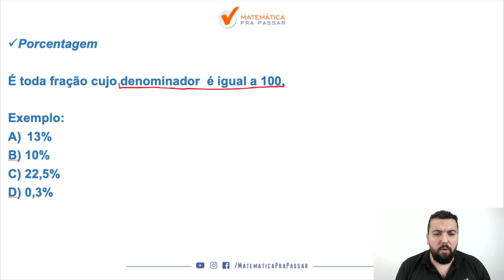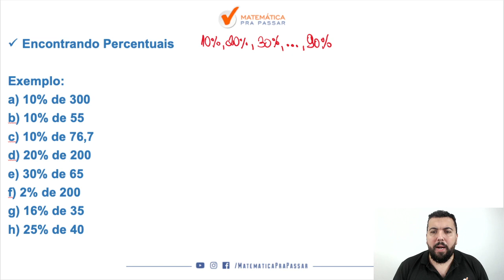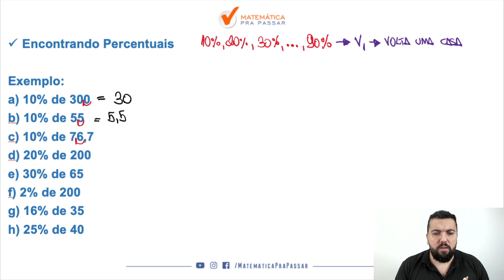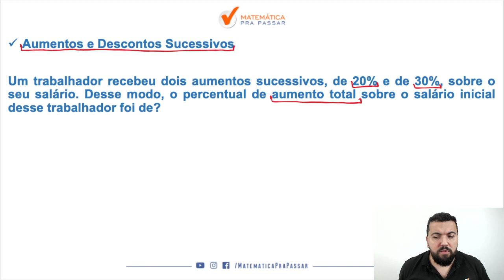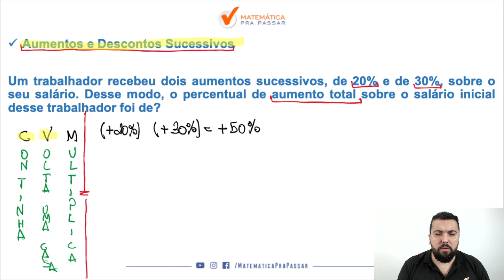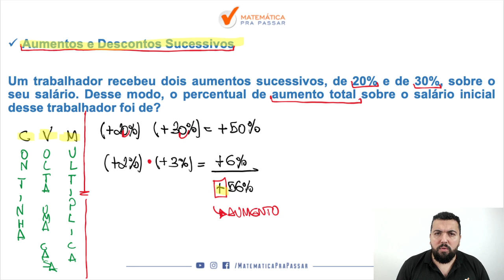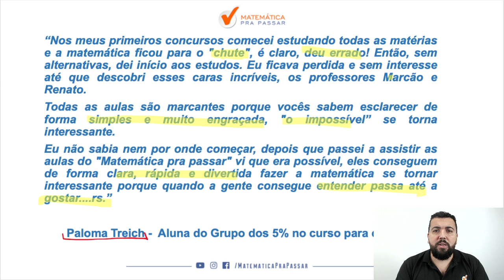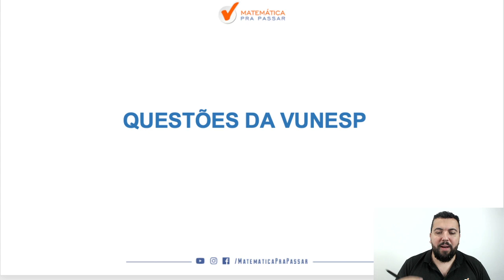Porcentagem como você nunca viu para o TJ SP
Você não sabe Porcentagem para o TJ SP ?

Então você precisa aprender com esse vídeo onde nosso professor, Renato, mostra Porcentagem para o TJ SP.

Você terá um passo a passo para aprender Porcentagem para o TJ SP e nunca mais errar nenhuma questão.

Agora basta dar o play no vídeo e aprender com o Método MPP Porcentagem para o TJ SP.